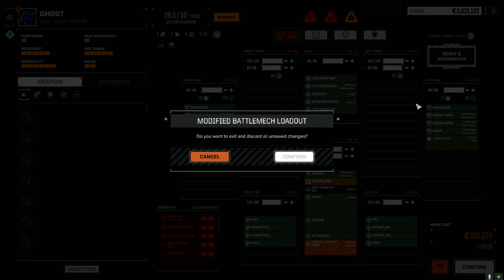Roguetech - Jade Falcon Freeborn - Ep112